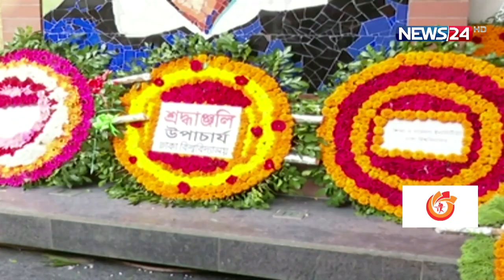শেখ রাসেলের ৫৯তম জন্মদিনে শ্রদ্ধা জানিয়েছেন শিক্ষামন্ত্রী | News24